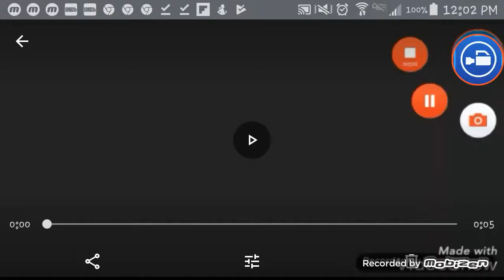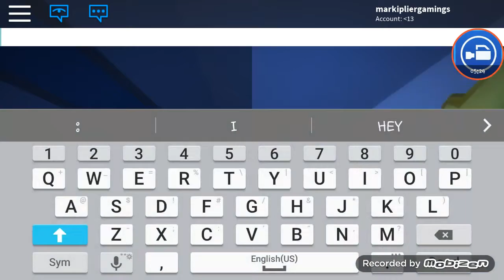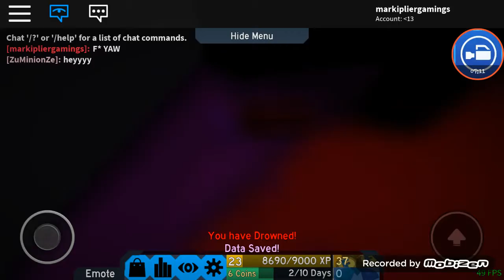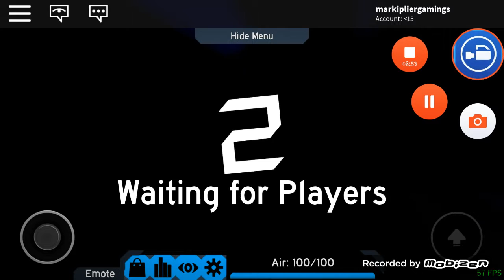Flood Escape Gameplay |YES ! |Roblox